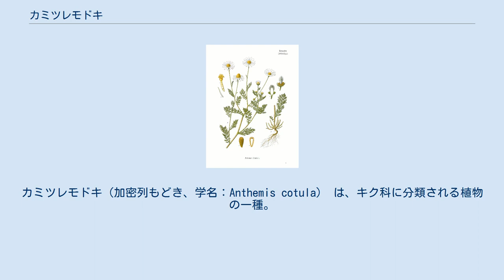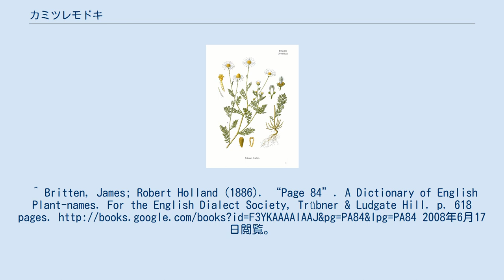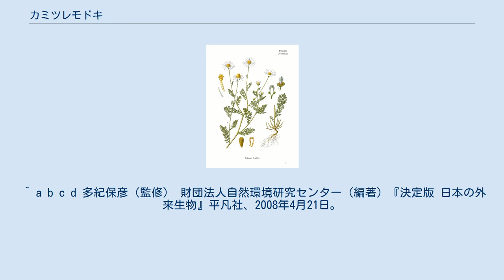カミツレモドキ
カミツレモドキ（加密列もどき、学名：Anthemis cotula） は、キク科に分類される植物の一種。
ヨーロッパ原産で、日本を含む世界の温帯地域に外来種として定着している。
「カツミレモドキ」という表記もまれに見受けられるが誤りである。
 ヨーロッパの広い地域と北アフリカの一部地域を原産地とする。
 アフリカ、アジア（日本を含む）、南北アメリカ、オセアニアに移入分布する。
 一年生植物。
花期は6-9月で、頭状花を茎の先に1つずつ咲かせる。
葉は2-3回羽状に深裂し、互生する。
 牧草地、道端、荒地、畑などの環境に生育する。
 日本では1931年に神奈川県横浜市で初めて確認され、観賞用・薬用として全国に拡大した。
 雑草としても問題になるが、異臭を放つため牧草地や農作地に発生すると、乳牛（牛乳）や農作物の商品価値を低下させる。
また、人間の皮膚炎の原因ともなり、草刈り時にかぶれたりする。
耕起や除草などの管理をしっかり実施すれば、防除は可能である。
 外来生物法により要注意外来生物に指定されている。
^ Britten, James; Robert Holland (1886). “Page 84”. A Dictionary of English Plant-names. For the English Dialect Society, Trübner & Ludgate Hill. p. 618 pages. 2008年6月17日閲覧。
 ^ a b c d 多紀保彦（監修） 財団法人自然環境研究センター（編著）『決定版 日本の外来生物』平凡社、2008年4月21日。
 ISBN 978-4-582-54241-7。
 ^ カミツレモドキ　国立環境研究所 侵入生物DB ^ 橘雅明・伊藤一幸・渡邊寛明・中山壮一・山口裕文「北東北地域のコムギ作における帰化雑草ハルザキヤマガラシ（Barbarea vulgaris R.Br.），カミツレモドキ（Anthemis cotula L.），イヌカミツレ（Matricaria inodora L.）の出芽時期と防除体系」『雑草研究』第53巻第4号、2008年、 175-184頁、 doi:10.3719/weed.53.175。
 ウィキメディア・コモンズには、カミツレモドキに関するメディアがあります。